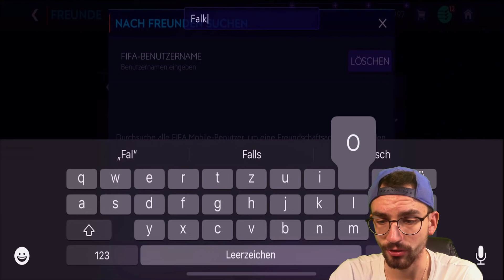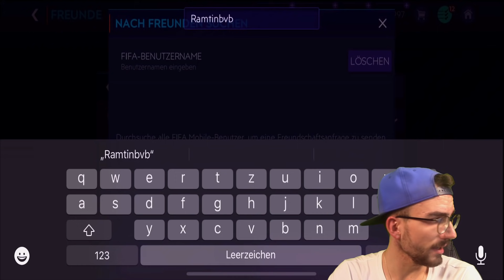TOP 100 SPIELER lässt TEAM bewerten !? 😱🔥 FIFA MOBILE 21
► Teams bewerten! PacksTrader Gaming Lets Play FIFA Mobile 21 deutsch german 🔥VIP werden ✘Letzte 20 Uhr Folge ✘Adidas GMR

euer PacksTrader